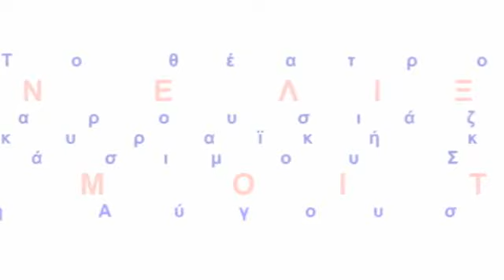''Οι κληρονόμοι της Τσάτσας'' Part 4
Η Κερκυραϊκή κωμωδία του Γεράσιμου Σπαταλά ''Η διαθήκη της Τσάτσας"
Παρουσιάστηκε από το θέατρο (Ανέλιξη) στην Αχαράβη τον Αύγουστο του 2012